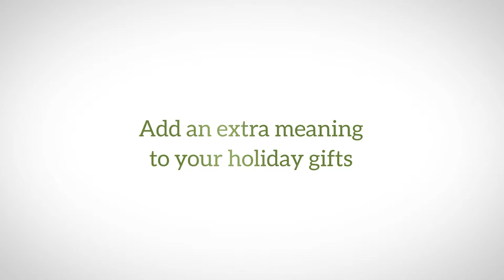Galilee Made Olive oil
for meaningful gifts galileemade.co.il